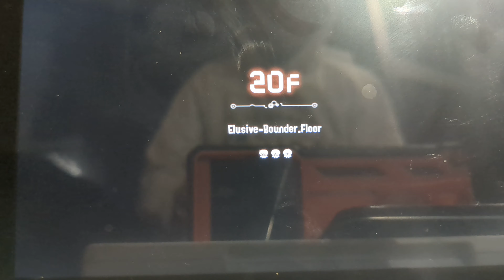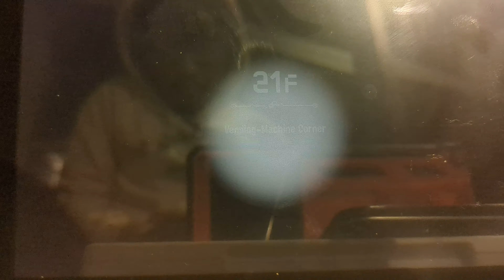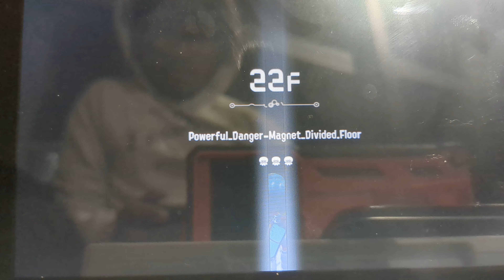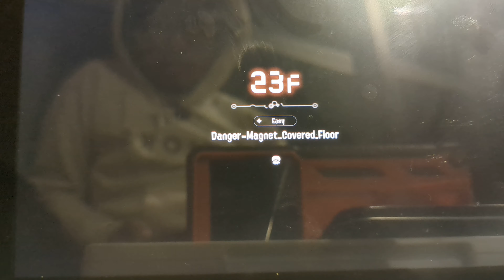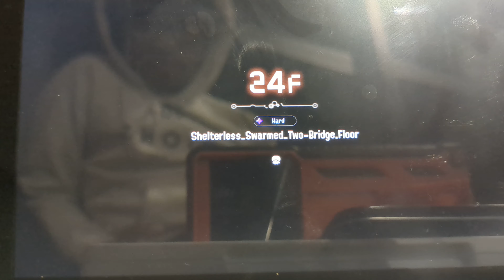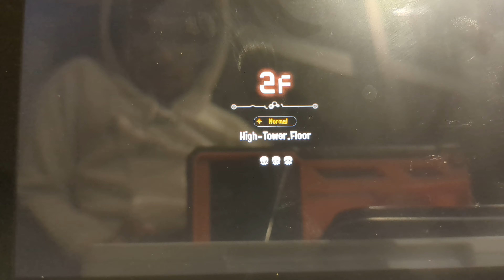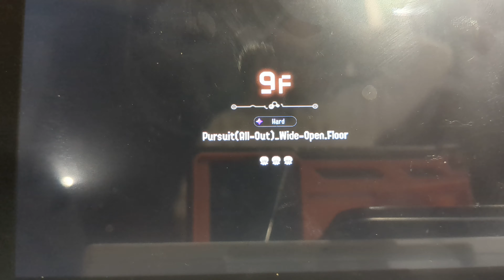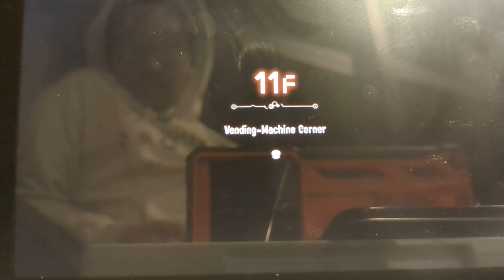Splatoon 3-Side Order pt 4: So close....yet so far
SPOILER ALERT IN EFFECT. as the Off of Hook Splatoon managed to get closer than ever to the top of the Spire of Order, fate had other ideas, shoving the team back to the bottom of the Spire